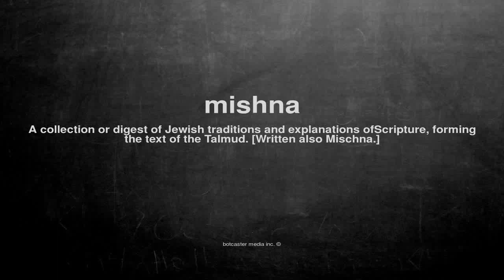What does mishna mean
What does mishna mean in English?